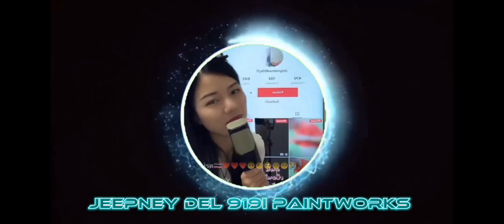Bussid Mod IBL Transport Exfoh Gen4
Mod by S.A.M.M
Skin by me
Livery by @s_jyt